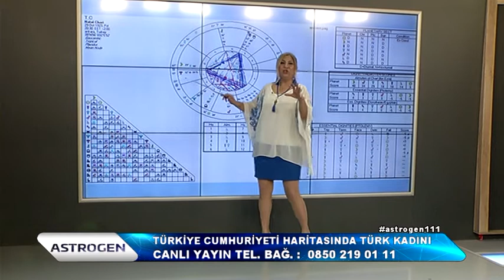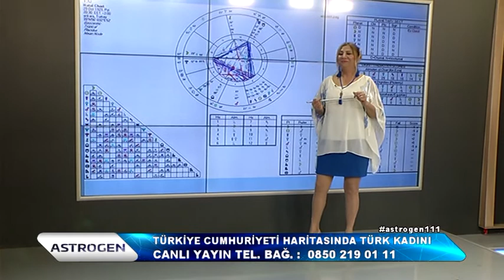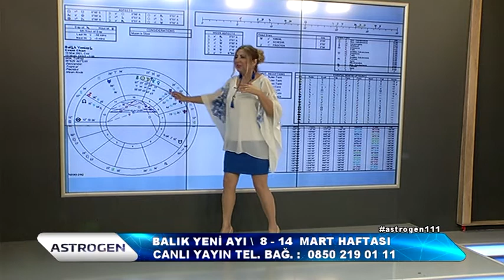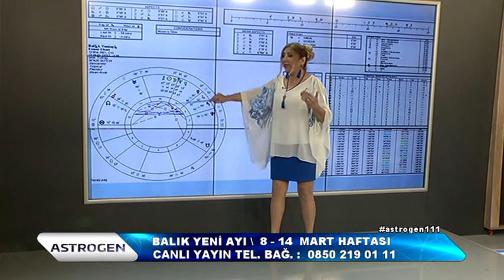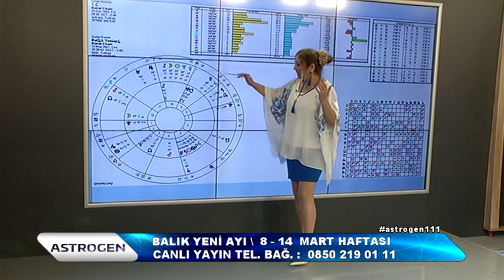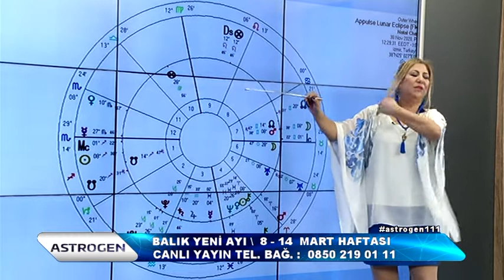Astrogen - Aysel Yıldızbakan - Konuk: Devrim Dayıoğlu ( Karma Astrolog) - Bölüm:1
Gökyüzü Hareketleri
Kadın Hak'lıdır !!!
Türk Kadının Karmik Hikayesi

" MANİSA'NIN GÖZBEBEĞİ "
Manisa'nın dünyaya açılan penceresinde güncel ve son dakika haberleri, ekonomi , kültür-sanat ,belgesel, yaşam,sinema, müzik ve sağlık programlar yer almaktadır.

web sitemizden ve sosyal medyalarımızdan canlı olarak da izleyebileceğiniz programlarla sizlerin huzurunda olmakdan gurur duyarız.